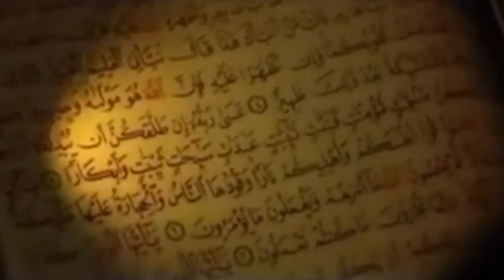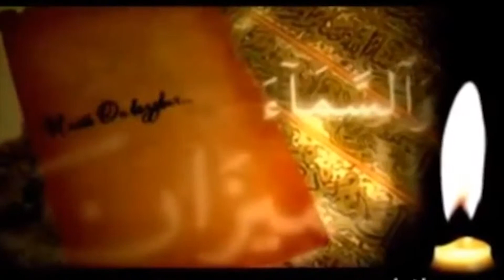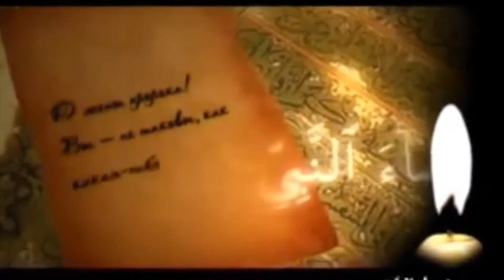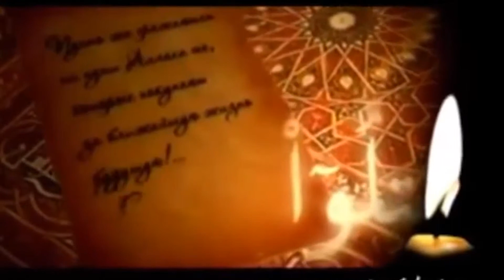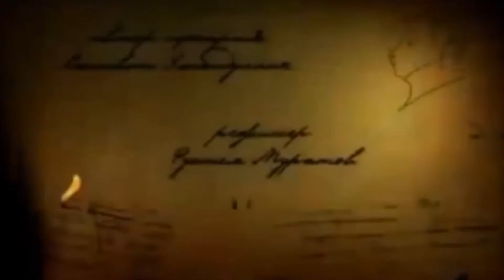16 А С Пушкин о религии единобожияالأديب الروسي بوشكين عن دين التوحيد